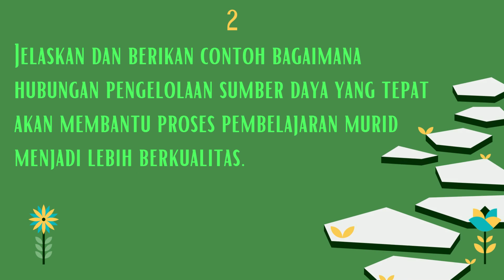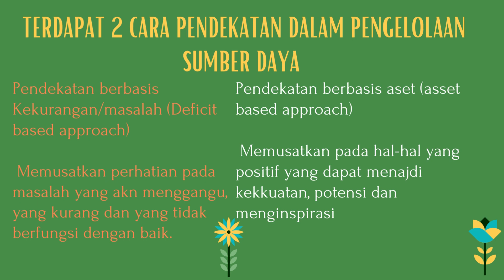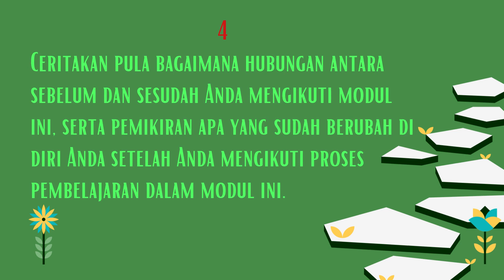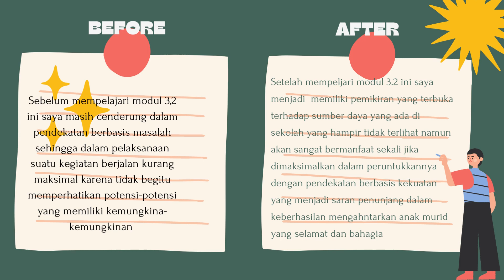3.2.a.8. Koneksi Antar Materi_Modul 3.2